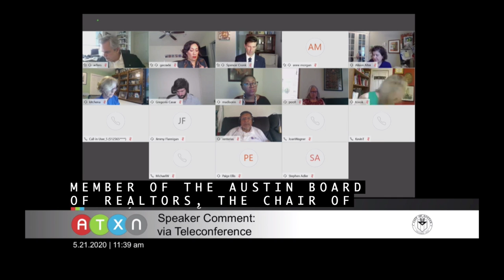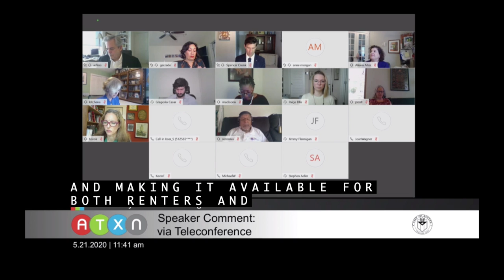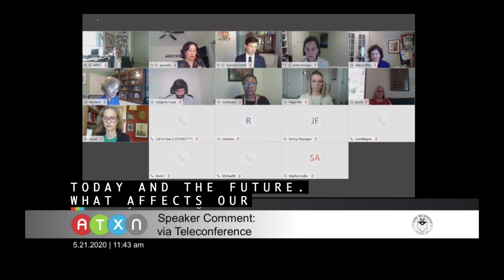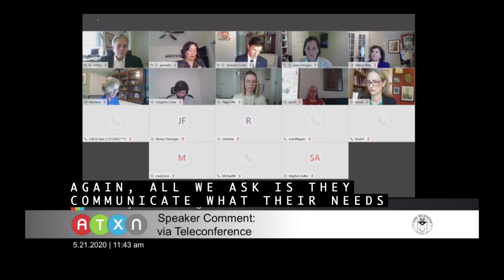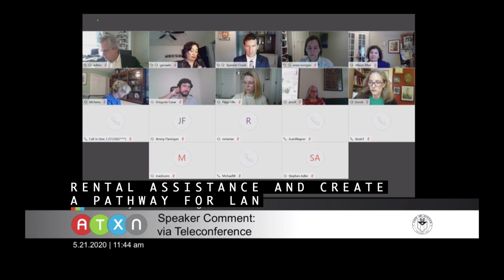Advocacy in Action: Susan Horton and Theresa Bastian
The Austin City Council is expected to vote to accept more than $170.8 million in federal funding from the CARES Act to help cover expenditures related to the COVID-19 pandemic. ABoR President-Elect Susan Horton and ABoR Legislative Management Team Chair Theresa Bastian testified in front of Council, urging them to immediately allocate $40 million of the CARES funding to direct rental assistance to provide relief to both renters and landlords. Watch their testimony!